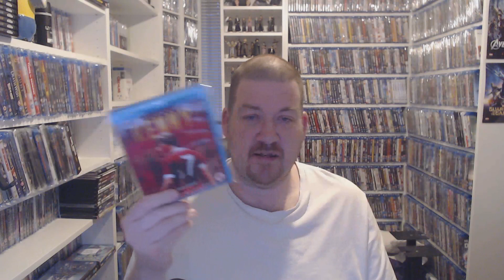PICK UPS AND PRIZES DONE QUICK LOL!!!!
A QUICK ONE TODAY FOR YOU ALL - GETTING THERE WITH THE GHIBLIS.